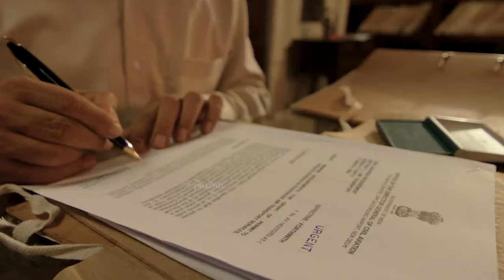When Real Life Meets Cinema | Movies That Hit You Right in the Heart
we dive deep into the world of Based on True Story films, exploring how they captivate audiences with emotional depth, authenticity, and powerful storytelling. We take a closer look at movies like Amaran, M.S. Dhoni: The Untold Story, and 12th Fail, which not only reflect real-life events but also evoke a strong emotional connection with viewers. These films offer much more than just entertainment—they inspire, motivate, and sometimes even challenge our perspectives on life.

Through iconic performances by actors like Sivakarthikeyan and Sai Pallavi, we see how real-life struggles, triumphs, and relationships are portrayed with great sensitivity and attention to detail. Whether it's a personal story of struggle like M.S. Dhoni or an emotionally gripping narrative like 12th Fail, these films leave a lasting imprint on our hearts.

We also break down how this genre can be categorized into different types: films that are directly based on true events, films inspired by real people, and those that recreate the essence of real-life incidents with cinematic creativity. While these films bring us closer to true stories, they also face challenges in maintaining accuracy and emotional impact.

Credits:
Youtube Creative Common - NCS Musics
I don't have any Rights or authority to any of these materials so if have any disagree with it plz contact us. anyways all the materials and music's credits goes to there respected owner!.